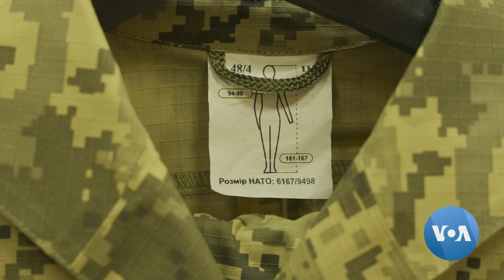Ukrainian Female Soldiers Get First Official Women’s Uniforms | VOANews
Forty-two thousand women serve in the Ukrainian military, and the Ukrainian Ministry of Defense recently officially approved a female uniform. Lesia Bakalets has the story from Kyiv. VOA footage by Yevhenii Shynkar.